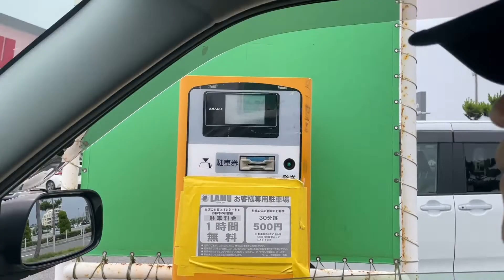Gaano ba kamahal ang mga bilihin sa Japan / Cost of living in Japan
Mahal o mura ba ang grocery  items or  bilihin sa Japan